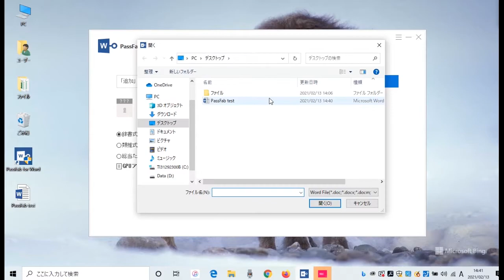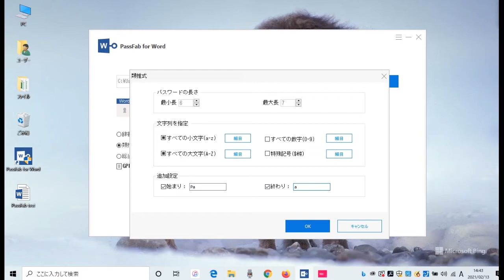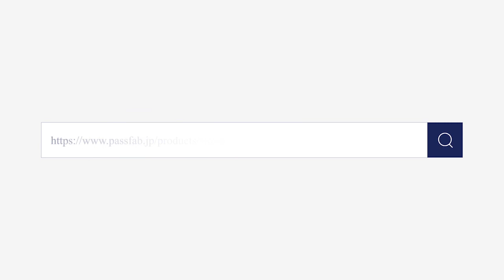ワード パスワードを解除する方法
今回の動画では、ワードのパスワードを解除する方法についてご紹介いたします。ワード パスワードを忘れた場合は、是非PassFab for Wordをお使いください。こちらへ

具体的な操作方法については、以下をご覧ください：
step1：PassFab for Wordを起動し、暗号化されたWordファイルをインポートします。
step2：三つのパスワード攻撃モードから適切なモードを選択して、ワードのパスワードを解除します。
step3：しばらく待つと、ワードのパスワードが解除されます。